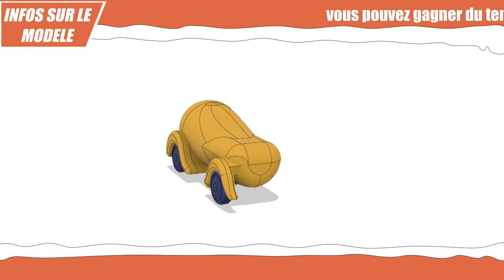🎄 impression 3D Noël : 🎁Calendrier de l'avent : Boumbo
Ce modèle de décoration de sapin pour Noël en forme de  Boumbo la petit automobile s’imprime facilement en 2h57. (détail dans la pages Thingiverse, liens plus bas dans cette description)